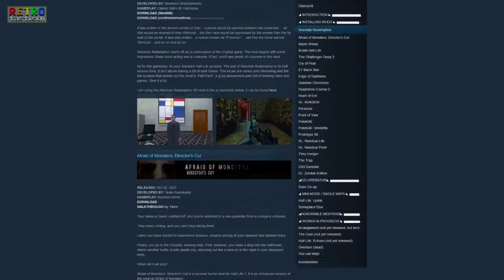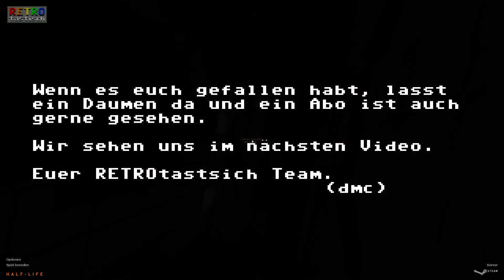Half-Life | RETROtastisch Episode 3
1998 wurde Geschichte geschrieben!
Ein Junges Entwicklerstudio aus Seattle (USA) bringt ihr erstes Spiel heraus, Half-Life und schreibt damit Videospielgeschichte. Während die Welt noch auf Teil 3 wartet, schauen wir uns mal Teil 1 genauer an.

Credits:

RETROtastisch - Episode 3 vom RETROtastisch Team
Half-Life von Valve Corporation
Gordon Freeman (Cover) von Michael Tannock
Black Mesa von Crowbar Collective

RETROtastisch - Der Retro Gaming Kanal